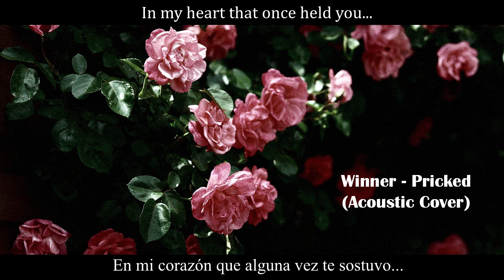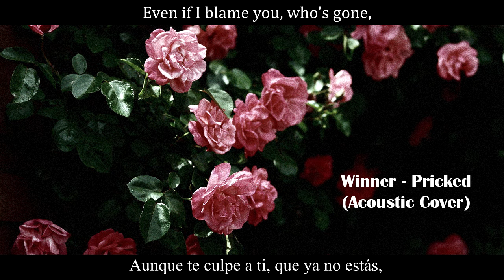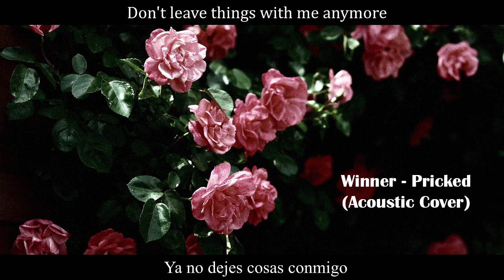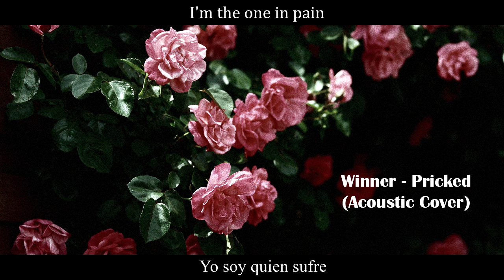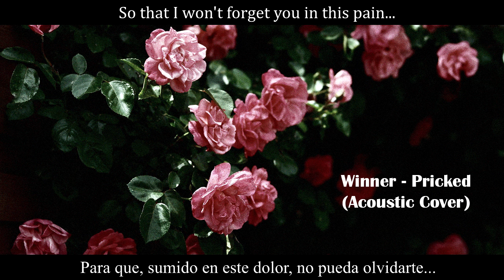[ACOUSTIC COVER] Winner - Pricked (사랑가시)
Hace mil años que no subía video de nada(?). Esta canción me gusta mucho y hoy día intenté distraerme un poco tocándola. No sé cómo agarré tanto vuelo y terminé haciendo un cover después de siglos sin usar mi micrófono :'). La verdad, no me gustó mucho cómo me quedó porque siento que fue muy "yolo" y como que pude haberme esforzado más para que sonara más suave donde tenía que ser así y con más fuerza donde debía haber sido así también, pero lo subo igual porque me siento orgullosa de mi perseverencia de haber pasado como 7 horas grabando lmao. Me divertí mucho. Ojalá tenga tiempo para hacer uno que otro más y que ojalá me queden mejor que este(?). Que más encima tuve que subirle como 6 tonos a la canción para que se acomodara a mi rango vocal y aun así sufrí mucho con las primeras líneas de Mino lol. ¡En fin! Eso es todo.
It's been so long since I uploaded a video about anything OTL. I really really like this song and I was playing it today in my leisure time but somehow ended making a full acoustic cover of it??? I hadn't used my mic in AGES so mind you I'm kinda rusty lmao. Truthfully speaking, I don't really liked the way this turned out, like it was too half-assedly(?) done orz. I could've probably put a bit more effort in making it sound softer/stronger where it should've sounded like that. Anyway. I'm uploading this though because I'm proud of enduring 7 hours of recording lmao. I had a lot of fun, tho. I hope I have time to make some more covers and also hopefully they'll be better than this one :'). I had to adjust the pitch for this one and make it higher by about 6 tones/notes/whatevz, and even after that I still struggled a hell of a lot singing Mino's first lines lol. Welp, that's it.
and tweaked them a lil' to suit the style I wanted (although I failed terribly).
The English translation is from colorcodedlyrics and the Spanish translation is mine.
Find more short covers on my IG!
¡Pueden encontrar más covers cortos en mi IG!